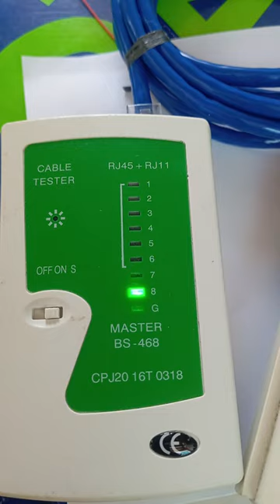Testing newly crimped network cable for modem